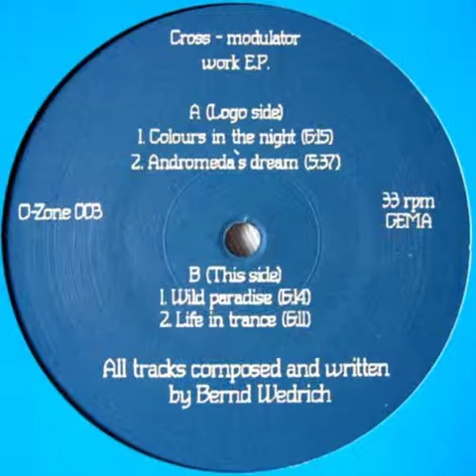Cross-Modulator - Colours In The Night (A1)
Cross-Modulator ‎-- Work EP

Label: O-Zone Records ‎-- O-ZONE 003
Format: Vinyl, 12"
Country: Germany
Released: 1994
Genre: Electronic
Style: Trance, Hard Trance